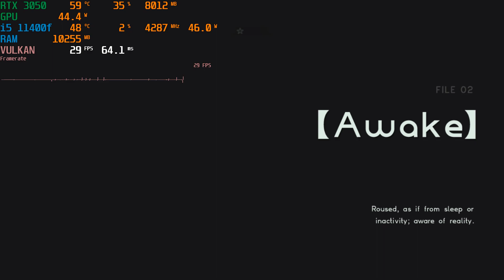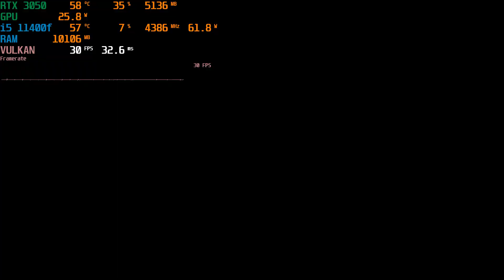RTX 3050 8gb | Astral Chain